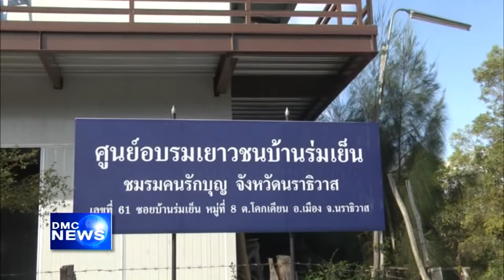สรุปข่าว DMC 29 ก.พ. 2559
สรุปข่าว DMC News วันที่ 29 กุมภาพันธ์ พ.ศ. 2559